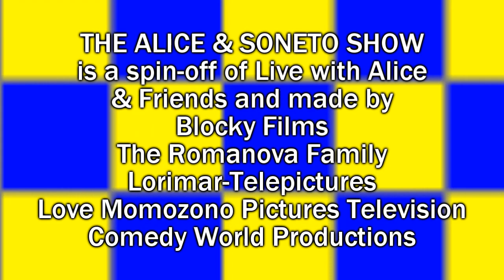The Alice and Soneto Show Credits (UPDATED)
When Love Momozono Pictures Television take over The Alice and Soneto Show, the updated credits' logos are updated to reflect the changes:
-Replaced Love-Setsuna TV Studios with Love Momozono Pictures Television.
-Removed the Monica Laverne Television Network byline from the Blocky Films logo, because MLTVN was renamed into Television Place.

Started with Episode 2.

and all the MNDT/PCDT logos & animations

Mirai-Nozomi Dream Team used MAGIX VEGAS Pro 14 and Photoshop for making videos.